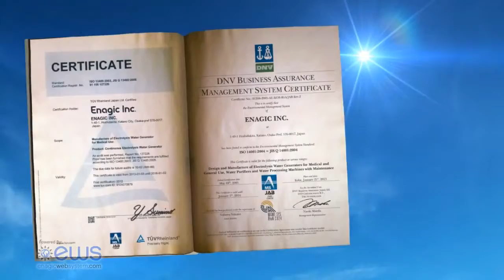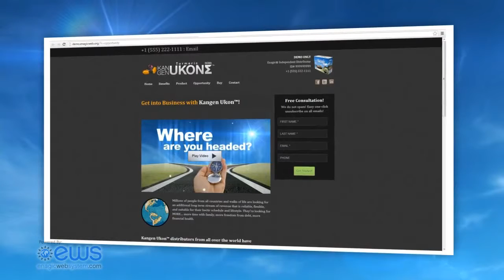UKON difference Okinawa Tumeric